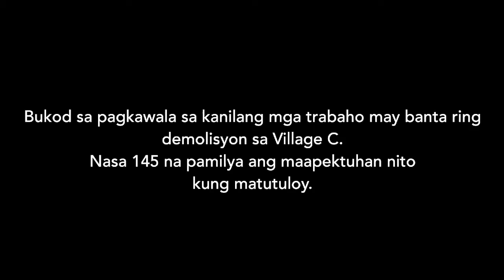Kuwentong Lockdown: Tatay Severino, nawalan ng trabaho at may bantang mademolish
Bukod sa pagkawala ng kanilang mga trabaho dahil sa ipinatupad na lockdown sa Metro Manila, kumakaharap din sa banta ng demolisyon ang 145 pamilya sa Village C, UP Diliman, Quezon City.